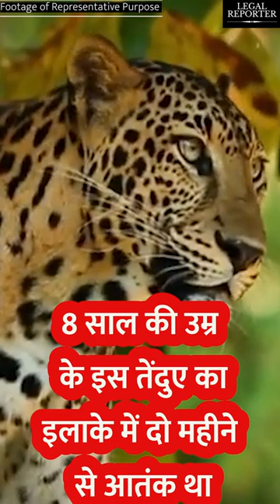तेंदुए को मिली Life Term की सजा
Hi! Welcome to the Legal Reporter official media YouTube channel of JustNyay.com, an online legal consultancy company, founded & promoted by versatile Journalist, Media entrepreneur & start up evangelist Viplava Awasthi who have more than 20 years of experience in Legal Reporting. We have engaging content for everyone; Lawyers, Judges, Law students, consumers, common public. Daily upload of Videos on the latest Legal & Judicial News, Views, Events, Court Judgements, Commentary, and Analysis to keep you better informed. Interviews with who’s who of Indian legal fraternity.